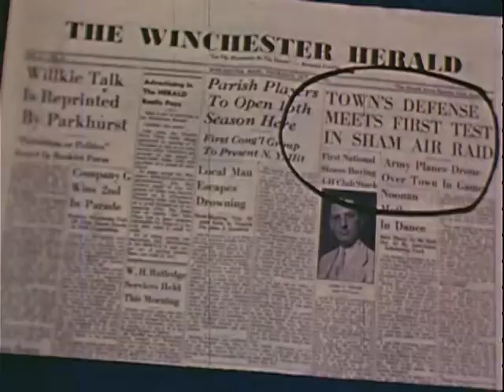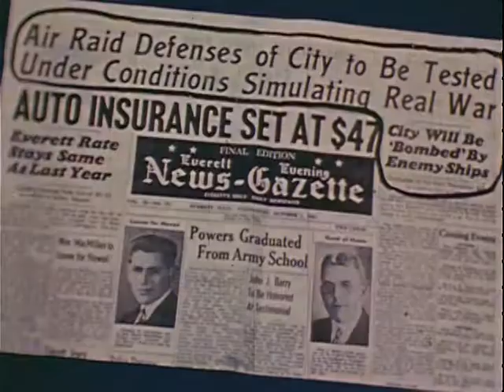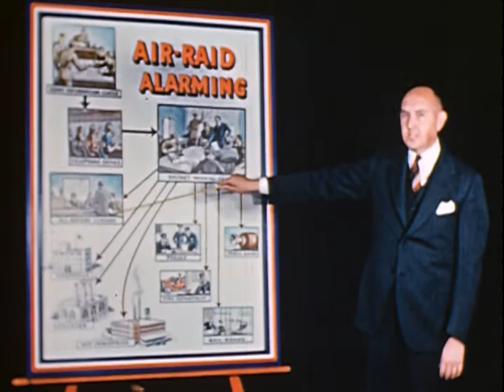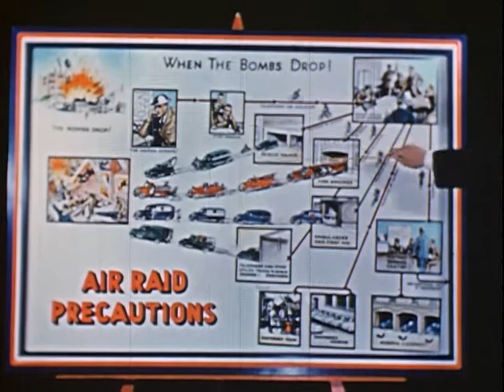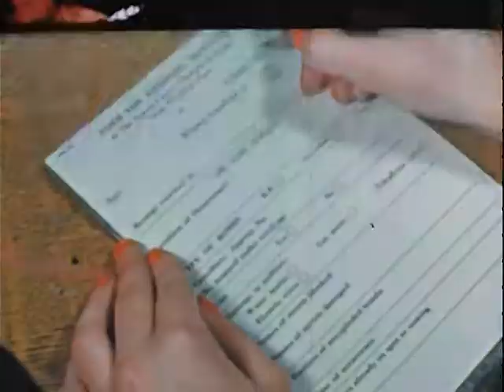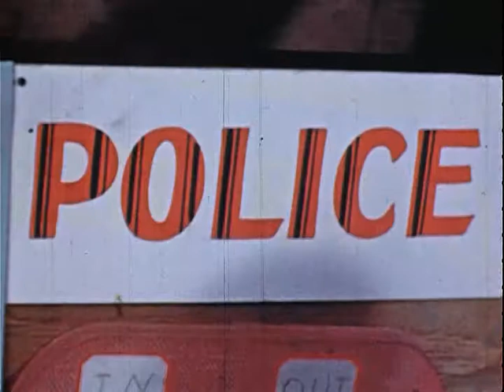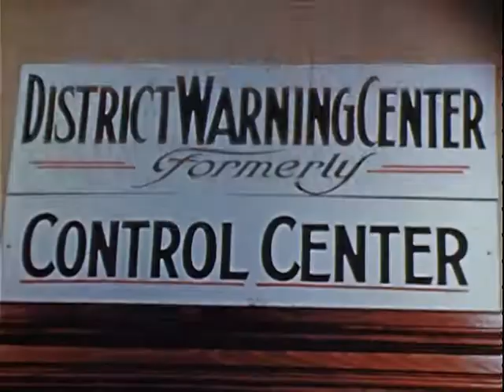SPREAD THE ALARM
SPREAD THE ALARM - National Archives and Records Administration 1942 - ARC Identifier 38165 / Local Identifier 171.54 - Office for Emergency Management. Office of Civilian Defense. (05/20/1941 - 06/30/1945).  Explains the liaison between the telephone system and civilian defense units.  Describes an air raid drill in Newton, Mass. A warden reports bomb damage to the information center. Fire equipment and medical aid is dispatched to the scene.  Public utility representatives stand by to take charge of the repair of water mains, electrical and telephone equipment, etc.  DVD copied by IASL Master Scanner Timothy Vollmer.